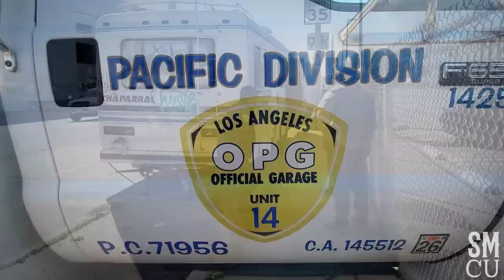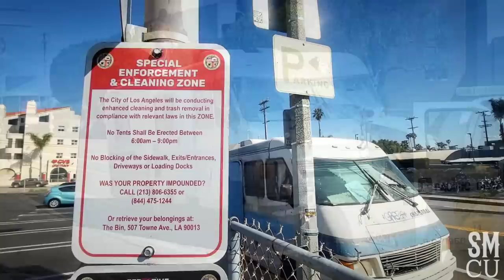Police Impounded Abandoned RV in Venice, Amidst Ongoing Homelessness Crisis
On Thursday, March 6, 2023, the Los Angeles Police Department impounded an abandoned Class A RV that had been left unattended for several weeks on Main Street in Venice Beach. The RV, a Chaparral by Hallcraft, had reportedly been left by the owner, who may have been hospitalized. In the owner's absence, several individuals had moved into the RV and were squatting in it. Additionally, the RV was found to have expired registration tags and was ticketed accordingly.

In response to the growing issue of homelessness in the area, the City of Los Angeles Department of Public Works, in collaboration with Clean Harbors Environmental Inc., carried out a spot cleanup operation of homeless encampments surrounding the RV. The cleanup effort involved sanitation workers wearing white hazardous materials suits for safety protocol. LAHSA (Los Angeles Homeless Services Authority) provided homeless outreach during the cleanup operation, and Los Angeles Police Officers were present to ensure the safety of all involved.

This weekly cleanup activity takes place every Thursday in Venice Beach and aims to maintain the cleanliness and hygiene of the area. While these cleanups are important steps towards improving public health and safety, it is crucial to note that they are not a solution to the larger issue of homelessness. The City of Los Angeles is committed to implementing long-term solutions to address the root causes of homelessness and provide resources to those in need.

The ongoing homelessness crisis in Venice Beach and other parts of Los Angeles has become a significant concern for residents, businesses, and government officials alike. The city has been actively working to address the issue, with the Venice Beach cleanup being just one part of their efforts. The clean-up not only helps to improve public health and safety but also restores the sidewalks to their intended use.

In summary, while the impounding of the abandoned RV and the subsequent clean-up effort is an important step towards improving public health and safety in Venice Beach, it is not a solution to the larger issue of homelessness. The City of Los Angeles will continue to work towards implementing long-term solutions to provide resources and support to unhoused individuals in the area.